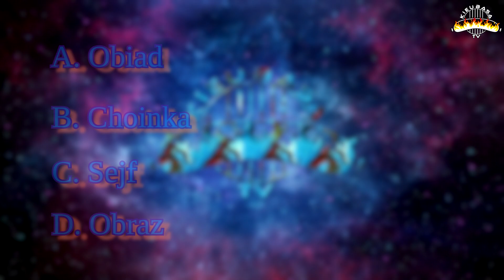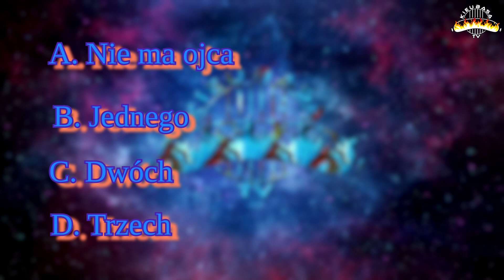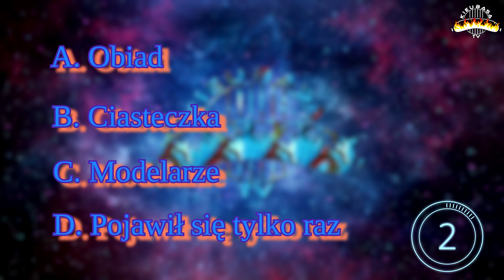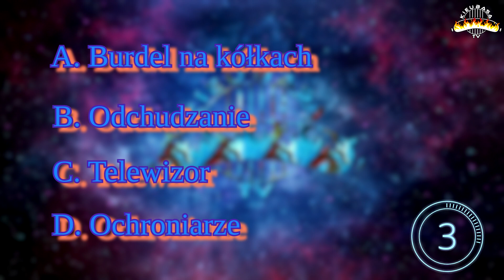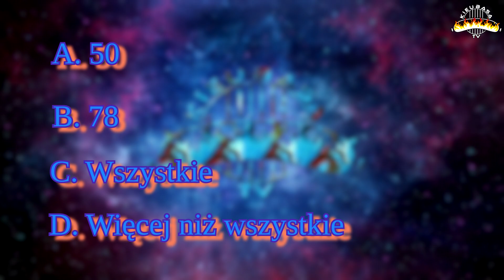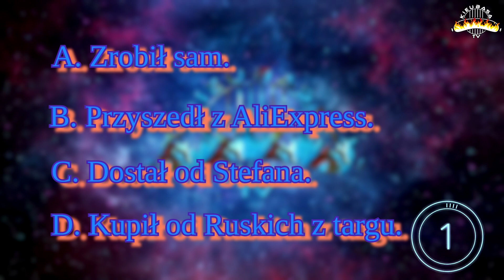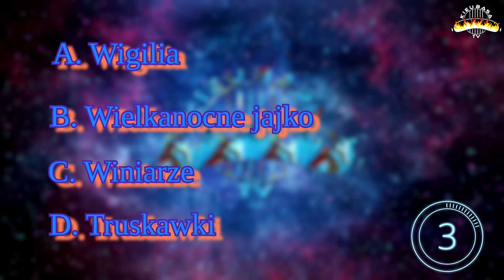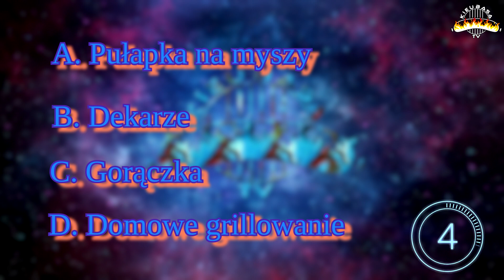Sąsiedzi KieubasaTV ❓❔ QUIZ ❓❔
W serii QPA to Wy zadawaliście nam pytania a my odpowiadaliśmy. 😃 Teraz zamieniamy role i to my zadajemy pytania, a konkretnie mamy dla Was QUIZ❗️ I to nie byle jaki, bo składający się z 25 pytań dotyczących naszych przeróbek Sąsiadów o zróżnicowanym poziomie trudności👍 Do każdego pytania  4 możliwe odpowiedzi, ale tylko jedna odpowiedź jest prawidłowa... chociaż nie do końca, żeby nie było tak łatwo to w jednym pytaniu dwie odpowiedzi są prawidłowe 😁 Gotowi?! START❗️

Zostań naszym Patronem i uzyskaj dostęp do KieubasaPremium! W niej między innymi odcinki przedpremierowe, nasze filmy, przeróbki, których nie ma na YouTube, materiały ekstra tylko dla Patronów.